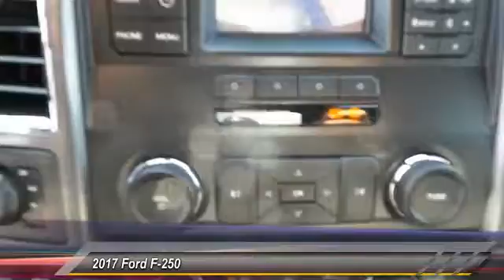2017 Ford F-250 Midland TX 1731621